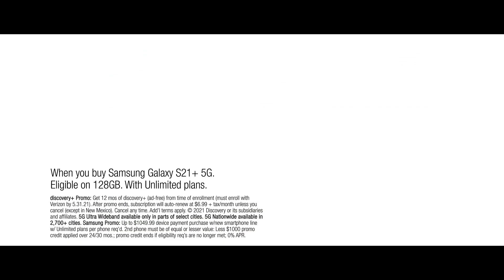GEN vs XSET - Map 1 | VCT Challengers NA - Stage 1 Masters 1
VOD of GEN.G vs XSET Map 1
VCT Challengers NA - Stage 1 Masters 1 Week 1

VCT Regional Masters NA is a two-week long tournament that will showcase North America's top-tier talent and unique playstyle. The eight best teams in North America will battle it out to crown a champion of VCT Stage 1.

Weekend 1: March 11-14
- Starting at 12 PM PT / 3 PM ET
Weekend 2: March 19-21
- Starting at 1 PM PT / 4 PM ET